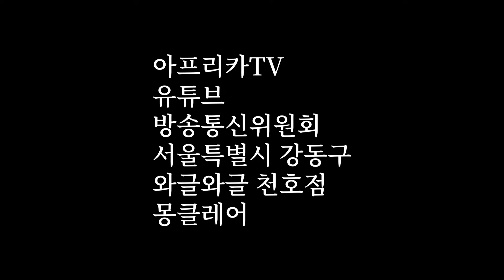[광우극장] 천호동의 추억 (1/2)